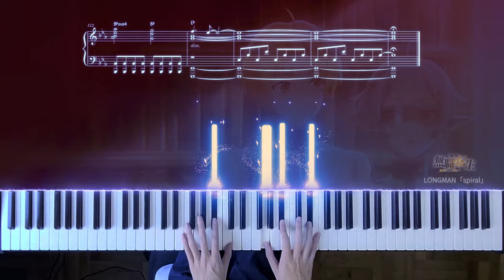Mushoku Tensei Season 2 OP - "spiral" - Piano Sheets & Visualizer Video / LONGMAN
0:00 Verse A
0:24 Verse B
0:40 Chorus
1:16 Verse C
1:32 Verse D
1:49 Chorus
2:22 Bridge
2:52 Chorus
3:25 Outro

▼ FAQ
Q: Where can I buy the MIDI screen?

Keyboard: Roland FP-30X
Sound library: Garritan CFX

▼ Credits
「spiral」
TVアニメ「無職転生Ⅱ ～異世界行ったら本気だす～」OPテーマ
歌 / Performed by：LONGMAN
作曲 / Composed by： HIROYA HIRAI
ピアノアレンジ / Piano arr.：HalcyonMusic

Brian Boutilier
ChrisButBad
Hyzenthall
KDH려니
Lois Romanowicz
Mrs4s
SamA Lau
Takoyaki
Thomas Kwasny

*Affliated link
^ Free for a limited time after upload. Due to copyright reasons, all sheet music for my piano covers on this website are distributed for a fee. Thank you for understanding.